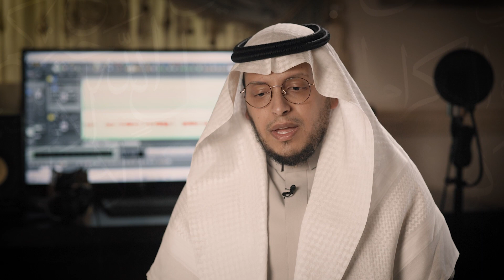تَنزِيلٌ مِّن رَّبِّ الْعَالَمِينَ | اجمل ما قرأ الشيخ محمد الغزالي | فهد الكندري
تابع حسابات الشيخ فهد الكندري الرسمية:-